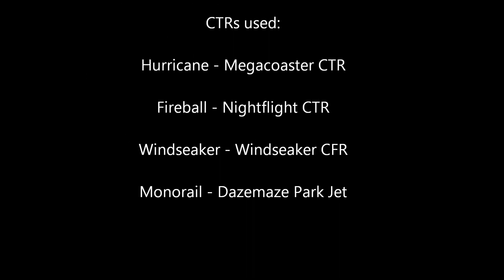Northwoods Amusment Park RCT3